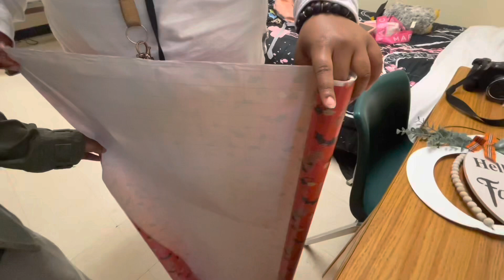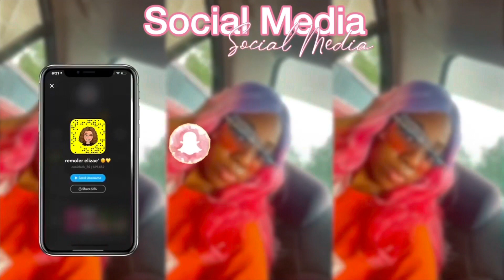decorating & making brownies with friends 🎄❤️